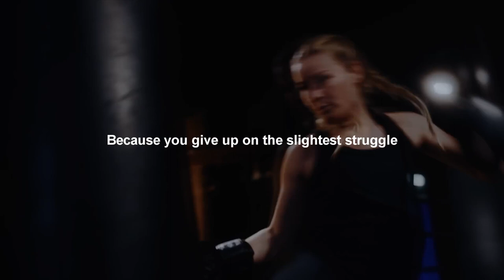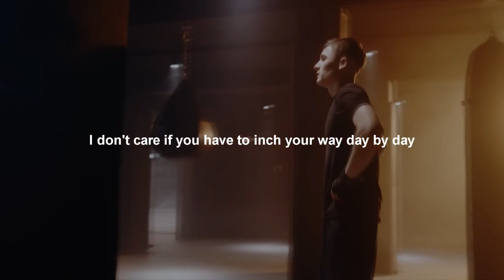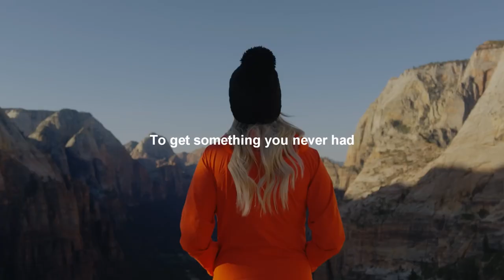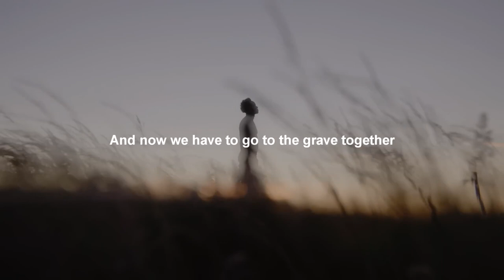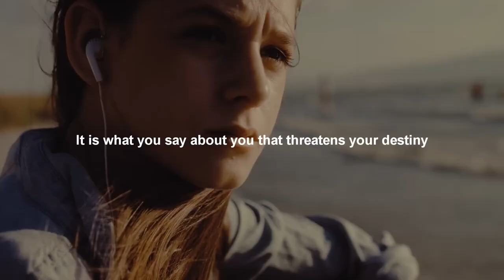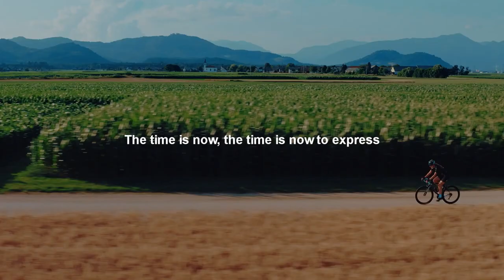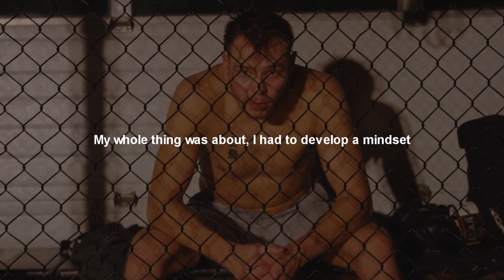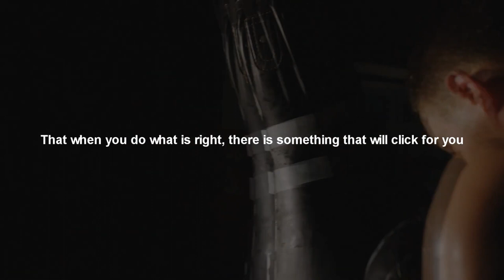WHEN YOU FEEL BROKEN - Motivational Speech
In this captivating motivational video, titled "WHEN YOU FEEL BROKEN," we present an impactful and heartfelt speech that will help you rediscover your inner strength and ignite the fire within you.

Life can be challenging, and it's during those times when we feel broken that we need inspiration the most. Through powerful words, emotional storytelling, and uplifting music, this motivational speech aims to remind you that your struggles do not define you. It emphasizes that even when life seems unbearable, there is always hope, resilience, and the potential to rise above your circumstances.

Drawing upon real-life examples and relatable experiences, our motivational speaker guides you on a transformative journey to heal, grow, and reclaim your power. They share insights and practical advice on how to rebuild yourself, embrace vulnerability, and turn adversity into an opportunity for personal growth.

The carefully curated visuals accompanying the speech add depth and meaning to the message, invoking a range of emotions that will resonate with viewers on a profound level. Through stunning imagery and thought-provoking scenes, we take you on a visual voyage, depicting the beauty that lies in the process of self-discovery and finding inner peace.

Whether you're facing a setback, a heartbreak, or battling self-doubt, this motivational video will instill in you the belief that you have the strength to overcome any obstacle and emerge stronger than ever before. It encourages you to embrace your uniqueness, tap into your potential, and rewrite your own narrative.

Join us on this transformative journey of self-empowerment, and let the words in this motivational speech mend your broken spirit, reignite your passion, and inspire you to embrace life with renewed vigor. Remember, even when you feel broken, you have the power within you to rise, heal, and shine brightly.

Together, we can overcome adversity, embrace our vulnerabilities, and create a life filled with purpose and fulfillment.

Speakers: Les Brown, David Goggins, Mike Tyson, Kevin Hart, and more